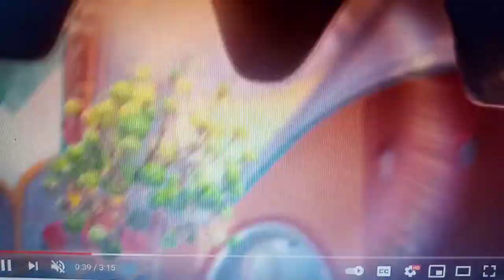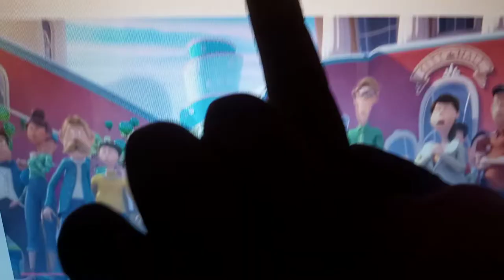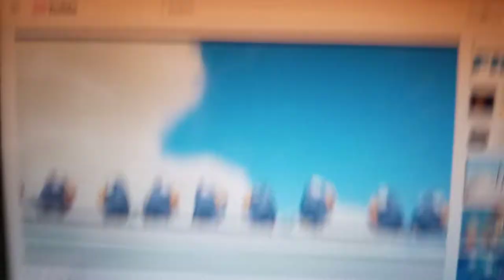Horton Hears A Who 2006 Opening Scene